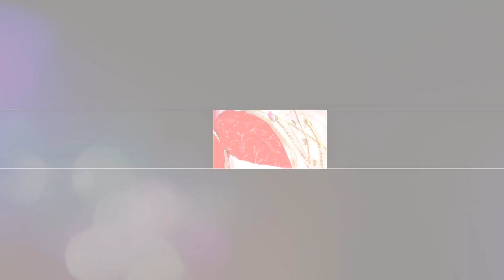Raaj Tiwari DD